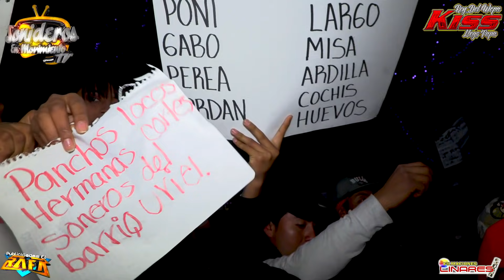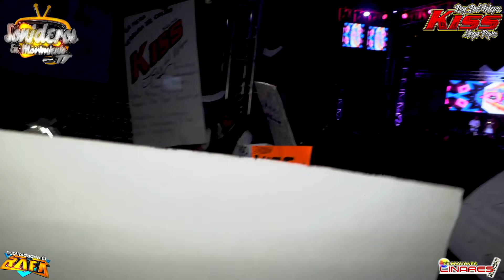🔴 ASI SE PRESENTO EL REY DEL WEPA KISS SOUND EN MAZATECOCHCO TLAXCALA ~ 13 FEBRERO 2019